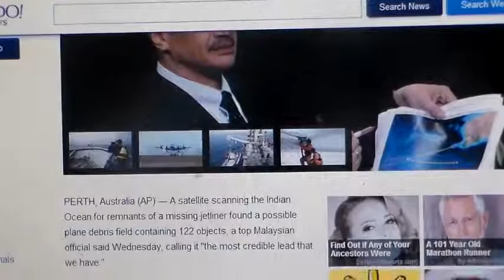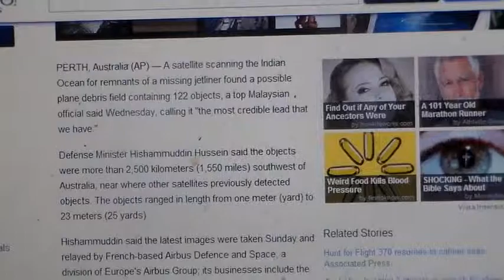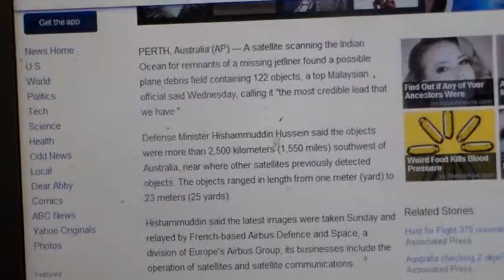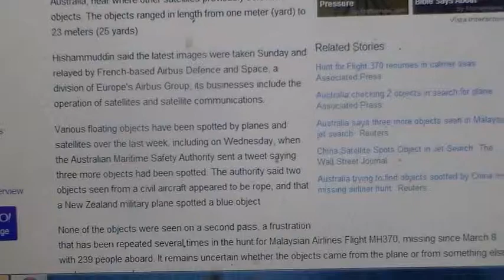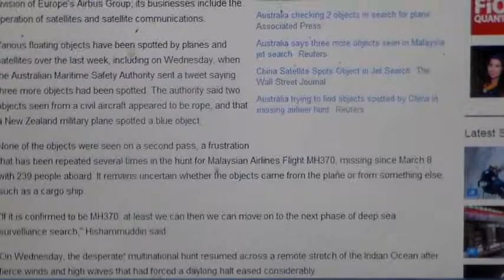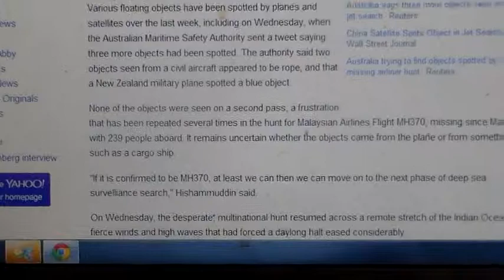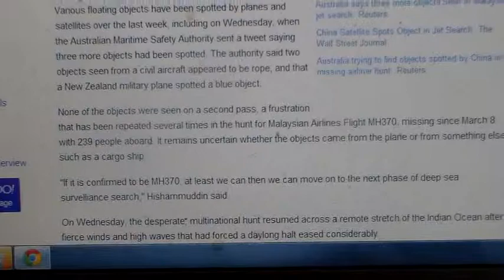Satellite Spots 122 Possible Objects From Search For Flight 370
Talking About Why They Are Late Giving Us The Photos